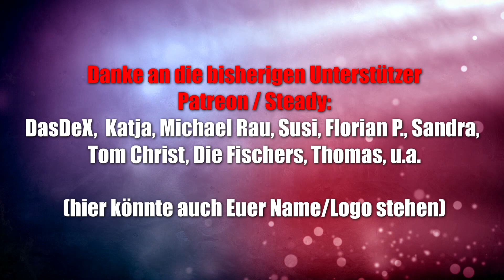Die besten Fussball Brettspiele - Top Spiele - Nicht nur für die EM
▬ Social Media ▬▬▬▬▬▬▬▬▬▬▬▬▬▬▬